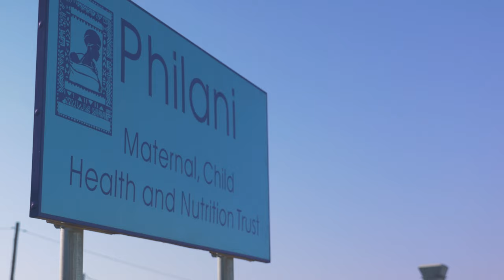Umbono Project: Philani 2019 MMS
Mount Madonna School students visit Philani Maternal, Child Health and Nutrition Project in Khayelitsha township near Cape Town, as part of their 2019 Learning Journey to South Africa, the Umbono Project.
Part of the Values in World Thought Program.